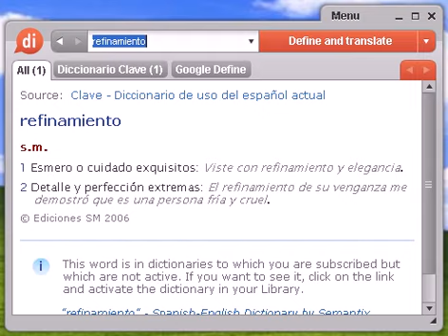Definición de refinamiento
refinamiento, diccionario, define, definir, significado, español, castellano, Dixio, refinamientos